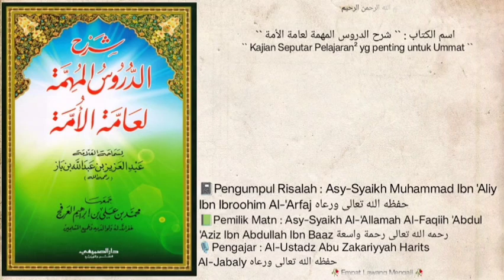Dars `` 100 `` | 📗Syarh Ad-Durus Al-Muhimmah Li'aammatil Ummah | Pembahasan seputar macam² SYIRIK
Pembahasan seputar macam macam SYIRIK.